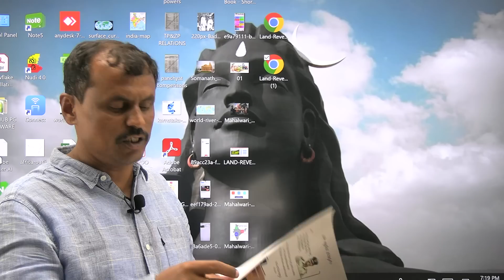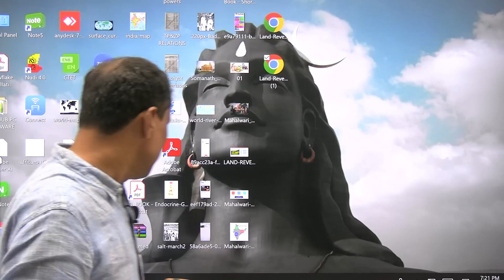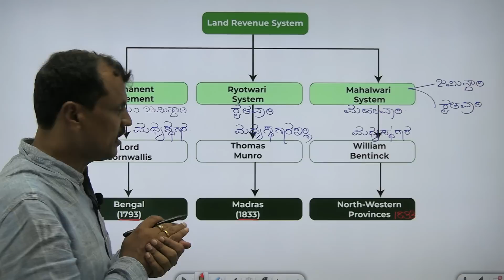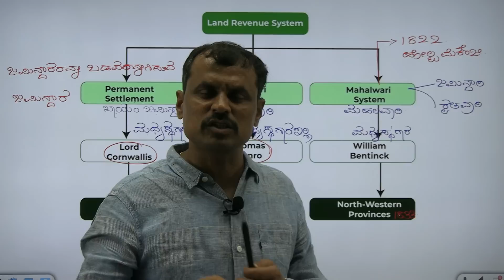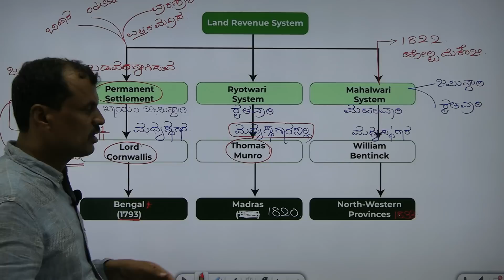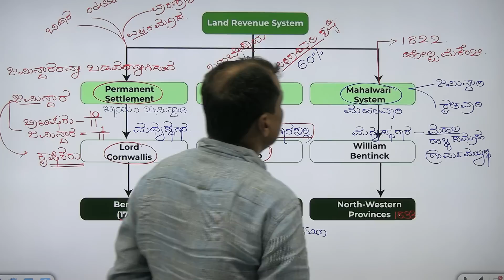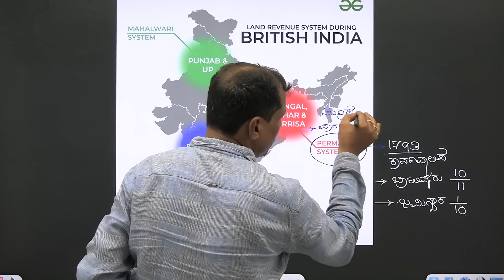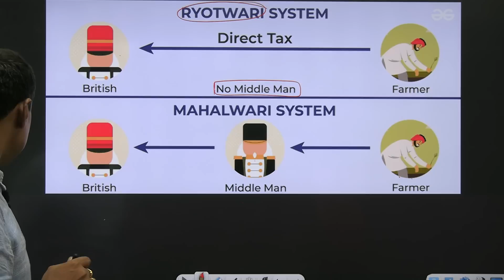LAND REVENUE (History)Jitti_Sir 9731046313